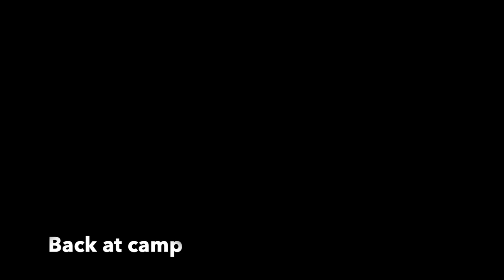ADIRONDACK PUBLIC LAND DEER HUNT | Episode 1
Hiking through Adirondack public lands on the hunt for venison. Plenty of fresh sign, but no luck.